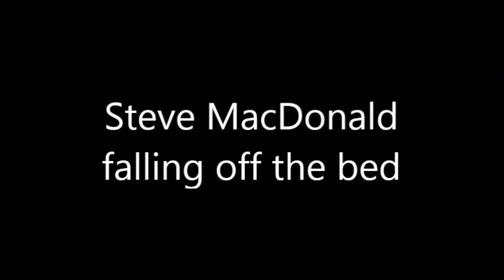Marina Berry on a Revenge on Steve MacDonald Gets Owned By nrsismad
A Food Fight With Revenge! rec 23/12/2011 to 18/11/2008